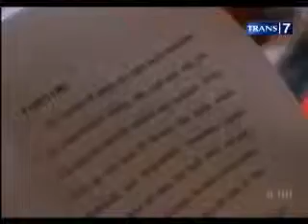Siswi SMP Hilang Diduga Dibawa Kabur Dokter